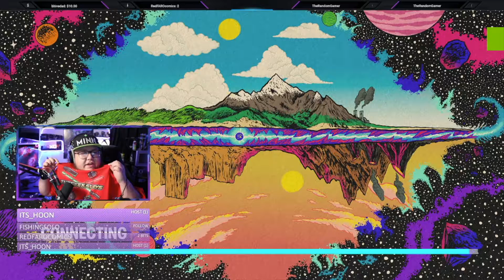Chapter 3 Is Interesting...